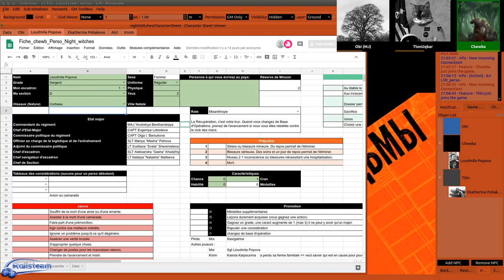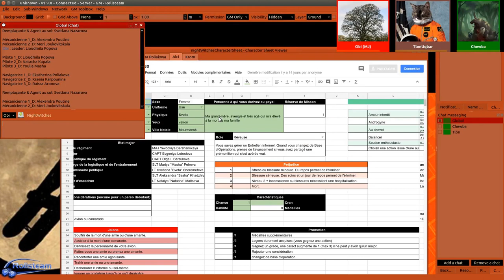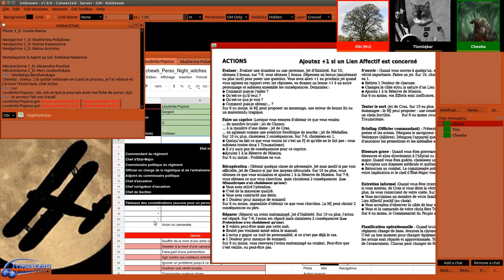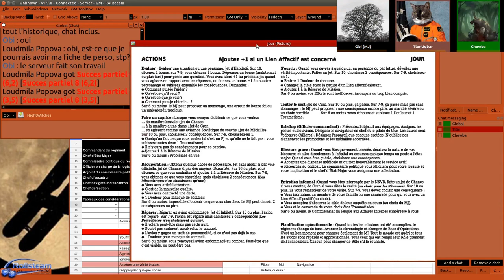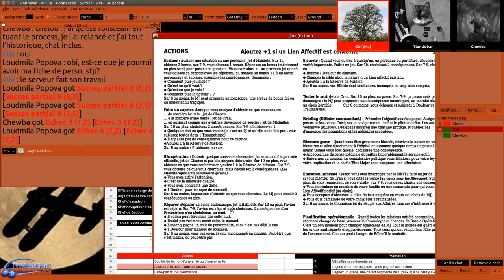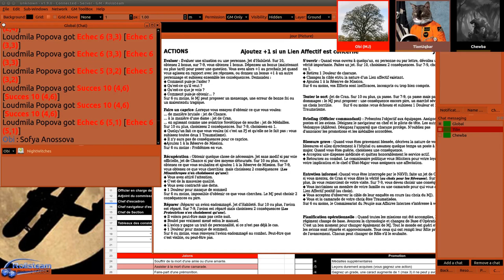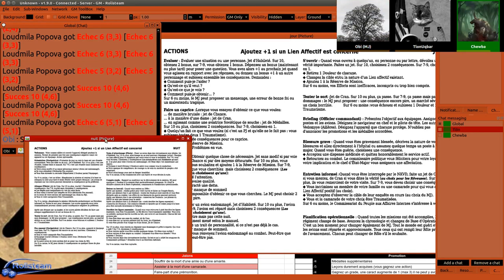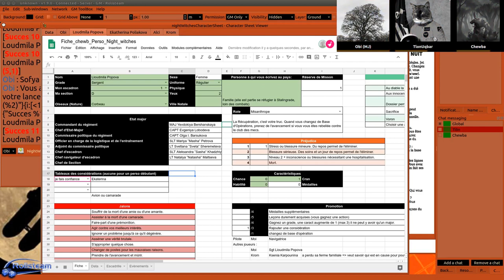JDR - Night Witches - Séance 2 - OneShot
Description:
Deuxième séance de Night Witches.
Loudmila est promue leader de la section et Ekatherina reste en électron libre. La base reçoit la visite d'une huile du parti.
Cela entraîne des prises d'initiatives chez certaines personnes.